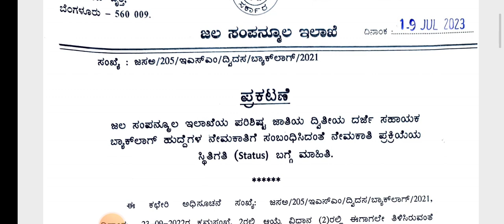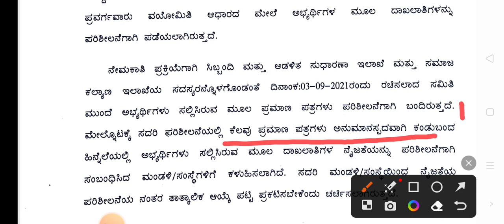SDA SC ಬ್ಯಾಕ್ ಲಾಗ್ ನೇಮಕಾತಿ 2023/ಜಲಸಂಪನ್ಮೂಲ ಇಲಾಖೆಯ ಬ್ಯಾಕ್ ಲಾಗ್ latest update 2023/sda/back log jobs